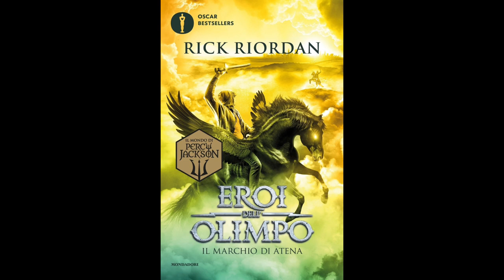Eroi dell'Olimpo - IL MARCHIO DI ATENA (Volume 3) Audiolibro - Capitolo 9